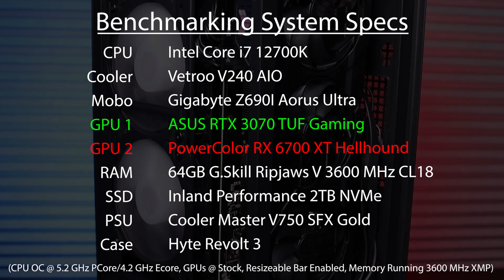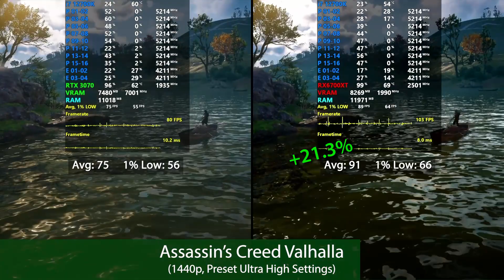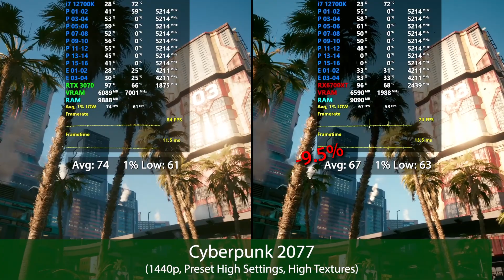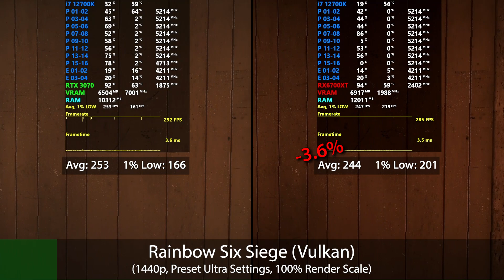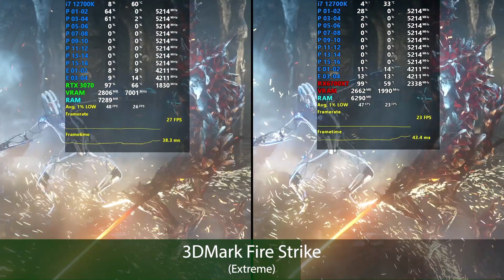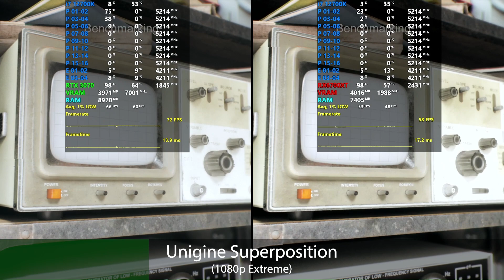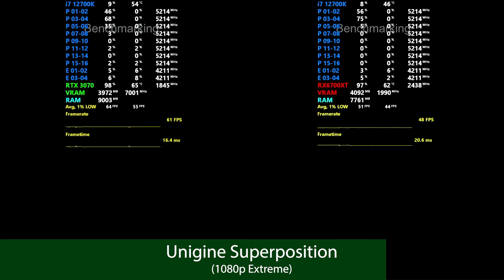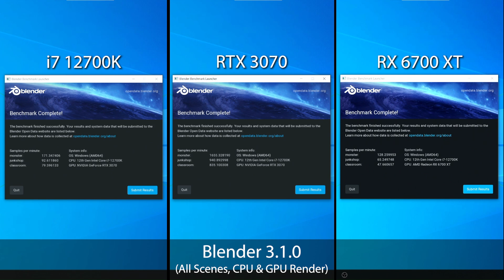RTX 3070 vs RX 6700 XT - Side by Side 1440p Benchmarks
These are the extended benchmarks I captured from my most recent build video, which showcased my new personal system I only show 10-15 second clips in the original build video to keep it down to a watchable length, but some people like watching these side by side benchmarks to see the stats of everything else going on in the system so I compiled it all for this video. All games were tested at 1440p. Enjoy!

Timestamps:
00:00 - System Specs
00:10 - Apex Legends
01:22 - Assassin's Creed Valhalla
02:45 - Borderlands 3
04:30 - Cyberpunk 2077
05:37 - Doom Eternal
07:04 - Fortnite
08:01 - Forza Horizon 5
09:32 - Halo Infinite
10:36 - Rainbow 6 Siege
11:42 - 3DMark Fire Strike Extreme
14:31 - Unigine Superposition
17:23 - Cinebench, Blender, 3DMark CPU Profile

Mailing Address:
Danny Le